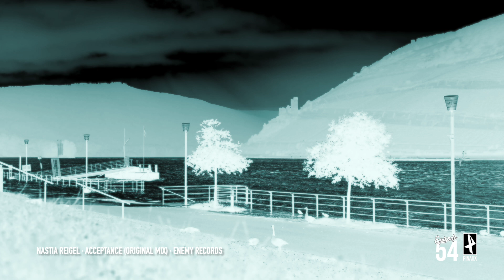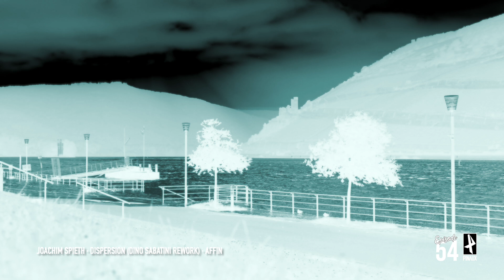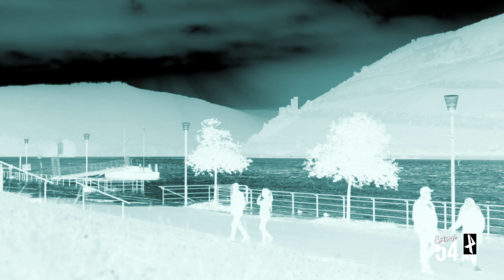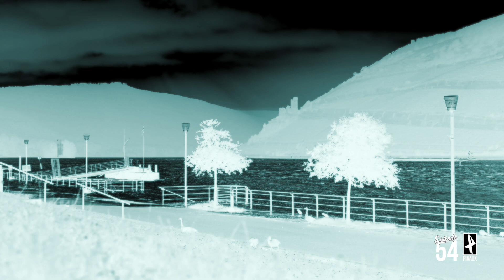Finest Techno Tracks | Nastia Reigel, Tom Hades, Reeko, Joel Mull, Dustin Zahn and more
Great deep Techno Tracks from great Artists packed in a mix.

Tracklist:
Nastia Reigel · Acceptance (Original Mix) · Enemy Records
Skjöld · Oberon (Original Mix) · Edit Select
Subtraum · Ghost Talent I (Original Mix) · Deep Division Records
Tom Hades, Soren Aalberg · Alienated (Ben Mill Remix) · Android Muziq
Antigone · Prime Mover (Original Mix) · Token
Reeko · Miracle (Original Mix) · PoleGroup
Tim Wolff · Overt Agent (Original Mix) · Wolfskuil Records
Atesh K. · Dream Catcher (Original Mix) · Regular Beats Records
KMYLE · Keroual (Original Mix) · Astropolis
Buru · 21 Ways To Kill Your Ego (Original mix) · Underdub Records
Stratum · A Fraction of Time (Original Mix) · Dynamic Reflection
Joachim Spieth · Dispersion (Dino Sabatini Rework) · Affin
The Loose Control Band · I Don't Understand (Ryan James Ford 'Akihabara' Remix) · Rekids
WLDERZ · Triste Synth (Original Mix) · Materia
Joel Mull, Dustin Zahn · Lake Hawkins (Original Mix) · Parabel

Archive: Y01b-Ep54